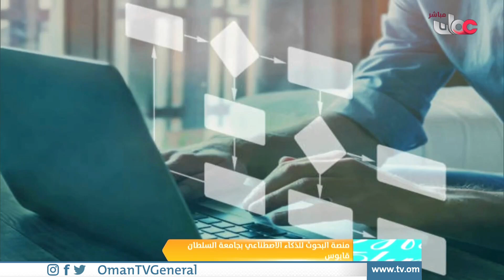منصة البحوث للذكاء الاصطناعي بجامعة السلطان قابوس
| خالد بن حميد الرصادي - مدير مركز البحوث الطبية بجامعة السلطان قابوس